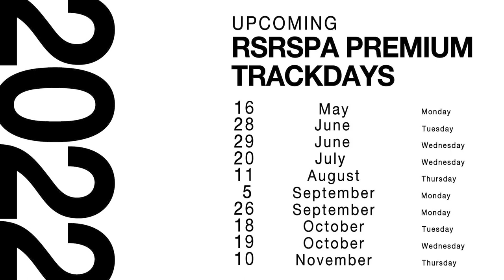The Ultimate Spa-Francorchamps Experience! - RSRSpa Premium Trackdays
Enjoy some highlights from our 2021 Trackday season! For the enthusiastic petrolhead that wants to experience the legendary F1 circuit, Spa-Francorchamps we can't think of a better way to do it other than one of our Premium events. With a focus on maximizing quality track time, attracting an eclectic mix of cars and passionate owners plus offering unique extras like the opportunity of a track walk at the start of the day or top level driving instruction though tailor-made Driving Academy programs. No matter if you decide to join us with your own car or a you select something from our extensive rental fleet, RSR can make your visit at Spa-Francorchamps a once-in-a-lifetime experience!